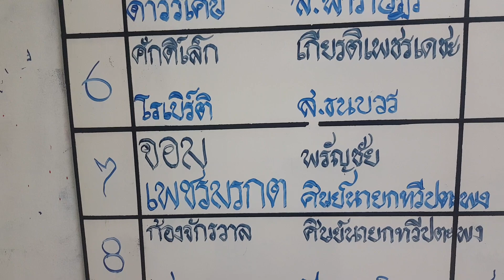เพชรมรกต ศิษย์นายกทวีปตะพง |15 ธันวาคม ค.ศ. 2020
เพชรมรกต VS จอม คู่เอก 123 ปอนด์
ศึกทีเด็ด 99